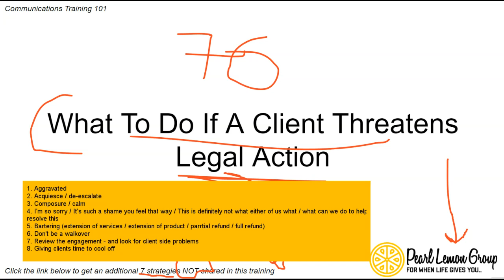What To Do If A Client Threatens Legal Action | Day 76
Hey Guys! Deepak Shukla here Founder of Pearl Lemon Agency. Welcome to the agency communication training 2022. In this video, I will be explaining what to do if a client threatens legal action.

Effective workplace communication is essential for almost every workplace process. From the ground employees up to management, every member of the workforce should work on improving their communication skills so that they can reduce conflicts and misunderstandings while improving efficiency and fostering growth.

What To Say When A Client Says 'This Is The First Time I'm Hearing Of This?'